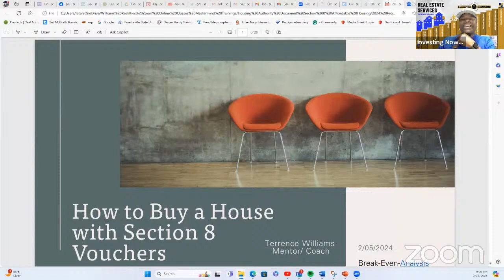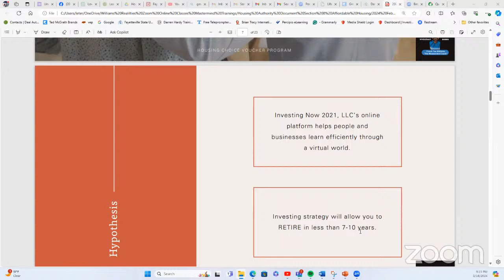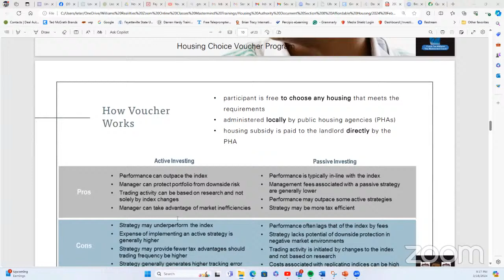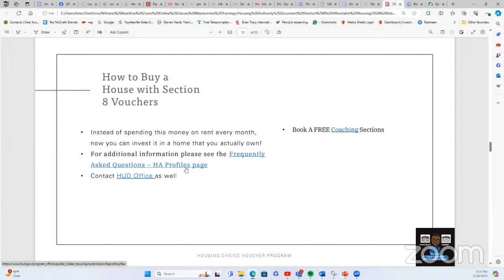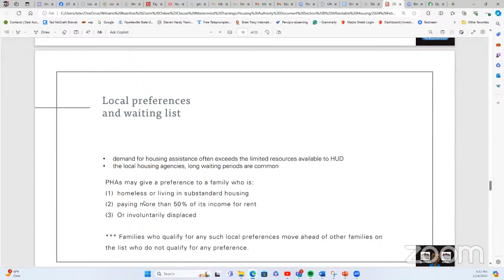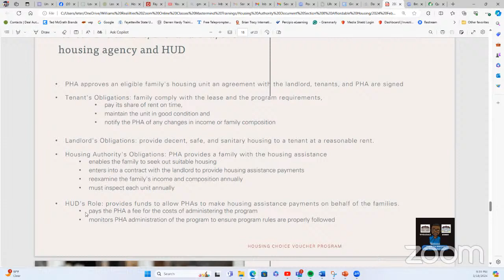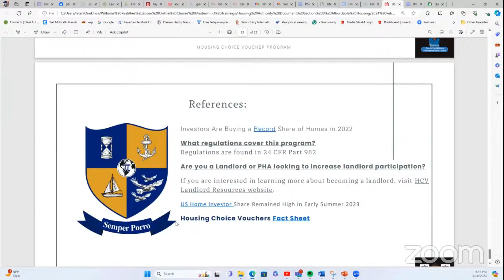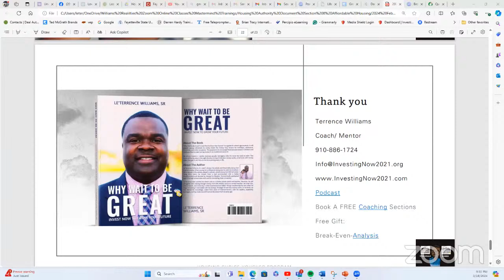"Unlock Financial Security: Master Real Estate Investing Strategies with Investing Now 2021"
Welcome to "Investing Now 2021," where we empower young adults to conquer their fear of failure through two proven real estate retirement strategies. Join our dynamic group of young investors as we share invaluable concepts, fundamentals, techniques, and firsthand experiences in real estate investing. Our mission is to guide individuals towards achieving "financial security" and building a foundation for "Generational Wealth" within a decade.

Discover profitable real estate transactions and learn to purchase properties using innovative methods like Subject 2, Seller Finance, Lease Purchase, and more. Creative financing concepts will be explored, requiring minimal upfront investment.

Join us for in-depth conversations at our events, where we unravel the secrets to Win-Win-Win real estate transactions and introduce creative financing solutions. This is an opportunity for anyone looking to enhance their real estate investing business, expand their portfolio, and build lasting wealth.

** Frequently Asked Questions:

1. What's the purpose of the group?
Our purpose is to assist you in initiating profitable real estate transactions. We aim to empower you to share knowledge on purchasing properties through innovative methods like Subject 2, Seller Finance, Lease Purchase, and more, with a focus on creative financing that demands minimal upfront capital.

2. What will you do at this event?
Our events delve into detailed conversations, uncovering strategies for creating mutually beneficial real estate transactions. We'll introduce you to creative financing solutions, ensuring a Win-Win-Win scenario.

3. Who should join?
Anyone seeking to expand their knowledge and skills in growing their real estate investing business, portfolio, and overall wealth.

Terrence Williams
Mentor/Coach